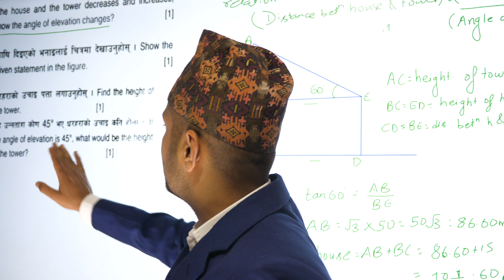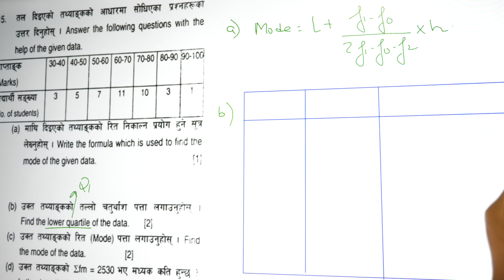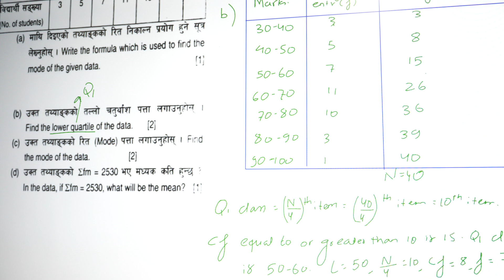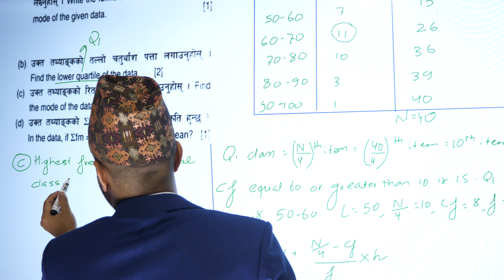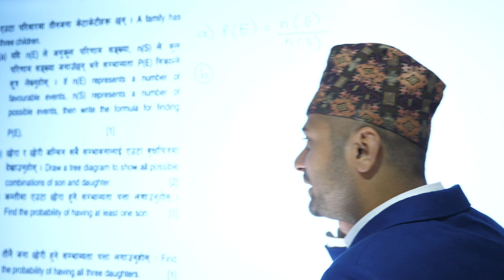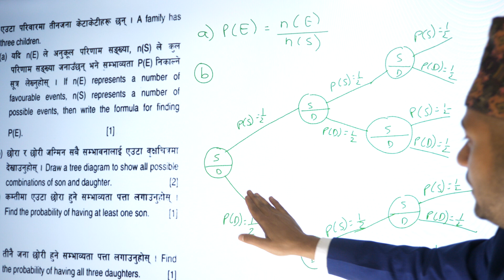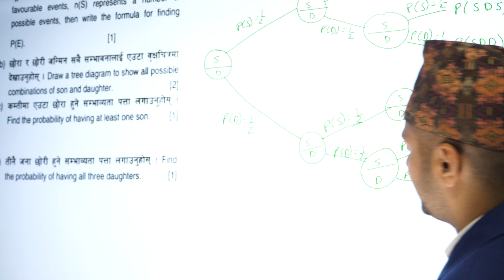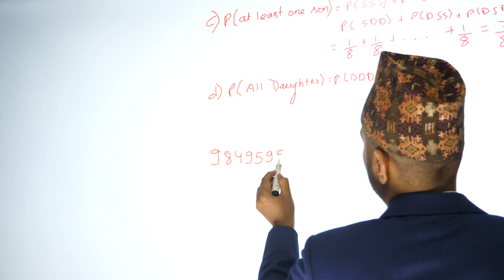Class 10 C. Math Model Set 8 Part 4 | CDC 2080 New Model Set Question | SEE C. Math | SEE Exam